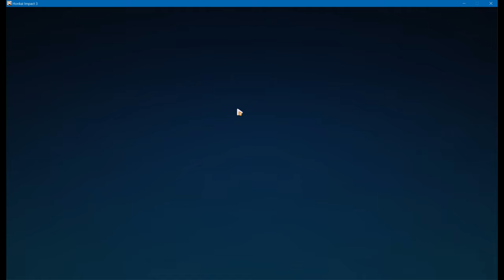[Honkai Impact 3] Elysian Realm: Mobius with Mobius Signets VS Elysia (130D)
This week 150D is too much for me. Almost full run, at first didn't capture because I thought I'm not this lucky.

About Strategy.

Unticks (For Element Damage Valkyries)
- Enemy Enhanced: HP 1
- Mobs: Tenacity 1
- Mobs: Immortality

For Mobius, I don't have full gear. Missing Linnaeus M so I using Benares Awakening M instead. Full gears might possible to get all bonus signets.

For rapid cross deployment, Theresa Origin/Siegfried M is also working well as using weapon active would shorten CDs by 30% and 40%, respectively, right? I try it but damage is lacking.

AE is a must if you want to win first and second bonus stages in time. I recommend VC and AE. If your damage is not enough AE and BR. Switch back to AE and VC before Benares. Getting first and second bonuses are impossible for me at 130D+.

Always choose Mobius damage buff signets first. You would get 18% more damage per summons. Best if you get both before first bonus stage. Before ultimate, using VC to gather enemy and Combo attack to summon Object X (Mini Mobius (Last for 20s)), following by deploying cross, using elf, AE and Ultimate at the same time.

Summons on stage would be:
1. Object X
2. VC
3. Cross
4. AE
5. Elf

Therefore, Ultimate damage was boosted by 90%. As this strategy relying on Ultimate damage, Exclusive signets must be Blessing of ill fortune + and Blessing of Ascension +.

On first shop stage, make sure you buy other buff signets as much as possible. Don't upgrade Mobius signets yet, It's not worth. if you got Mobius portal at the same time as shop portal at 4th stage, just get in Mobius portal first. If you got Dead [X], it might worth the upgrade. But doing so It's likely to lose a change to win second bonus stage in time. And getting Newborn, Unknown and Dead [X] before Benares is helping a lot.

Recommended 1st shop signets are any that boosts element breach, DMG buff and Eden's SP restore. Hua signets are most preferable.